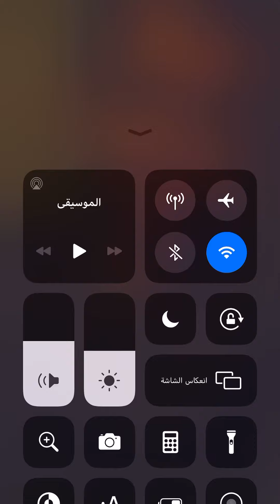نايف حمدان يقول موقف صار له مع ابن تاجر شهير 😂😂😂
اشتراكك بالقناة واللايك يفيدني فـبالله لاتبخل علي💗

الكلمات الي تحت كلها لا تهمك 👇🏼

اتمنى انك تشترك،،،

مقاطع _ضحك
برامج _مونتاج
كيف تكسب فلوس من اليوتيوب
ثنيان خالد
تون
محمد مشيع
مشيع
يوسف
ضحك
كيف اكسب فلوس من اليوتيوب
فوتوشوب
اغانيc c
شيلات
مجانين
قنات
قناة
مقلب كلبات المال
قنوات
قمبله

قنبله
قنبلة
هوروشيما
طراطيع
طراطيع
طرطعان
عيد سعيد
عيد
سعيد
رمضان
رمضان كريم
فزعات
مضاربه
مضاربات
ساهر
فزعه

بنت عن الف رجال
شيله
شيلات
مزح
حل مشكلة ساهر
مزح ثقيل
ثقيل
دم
ثقيل دم
قتل
قتله
انفجار
قتال
دما
لوحات ساهر
انفجار
تفاصيل
حل مشكلة ساهر
لوحات
لوح
اشاره

محمد
يضرب
اكشن
سجن
سويمي
مجرم
مجرم قيمز
سنابات
سناب
تون
ثنيان
تونه
ثنيوي
سجن مشهور
ضحك
مستر
مستر

اتمنى انك تشترك،،،

مقاطع _ضحك
برامج _مونتاج
ثنيان خالد
تون
محمد مشيع
مشيع
يوسف
ضحك
فوتوشوب
اغانيc c
شيلات
مجانين
قنات
قناة
تم القبض
قنوات
قمبله
قمبلة
قنبله
قنبلة
هوروشيما
طراطيع
طراطيع
طرطعان
عيد سعيد
عيد
سعيد
رمضان
رمضان كريم
فزعات
مضاربه
مضاربات
فزعه
شيله
شيلات
مزح
مزح ثقيل
ثقيل
دم
ثقيل دم
قتل
قتله
انفجار
قتال
دما
انفجار
تفاصيل
محمد
يضرب
اكشن
سجن
سويمي
مجرم
مجرم قيمز
سنابات
سناب
تون
ثنيان
تونه
ثنيوي
سجن مشهور
ضحك
مستر
خرفنه
تشبيك
تقليد
تقليد صوت
مستر
كنب
مستر كنب
عبد الرحمن المطيري
عبد الرحمن
المطيري
سجن
اعتقال
اعتقال المطيري
سجن عبد الرحمن المطيري
اشارات
مجرم قيمز
قيمز
تعليم سواقه
تعليم
سواقه
سواق
تعليم سواقه بالبيت
عادي
قير عادي
قير اوتماتيك
سياره اتوماتيك
 تعليم اتوماتيك
تعليم عادي
ساحر
بحر
قتل
مقلب
الطائره الباكستانيه
الطائرة الباكستانيه
الطائرة الباكستانية
الطائرة الباكستانية
المقطع كامل
انفجار الطائره الباكستانيه
لحظة
لحظه
مقالب
اسامي
هم يفكرون باسامه بن لادن واحداث الحادي عشر من سبتمبر
مترجم باحترافيه اللقاء كامل لولي العهد محمد بن سلمان لقناة cbs الامريكية
نايف حمدان
قصه
قصة
سويمي
سجن
سرعه حل السرعه
حل السرعه
مشاعل مشاغل فضيحة
فضيحه
العلي
فرحان العلي